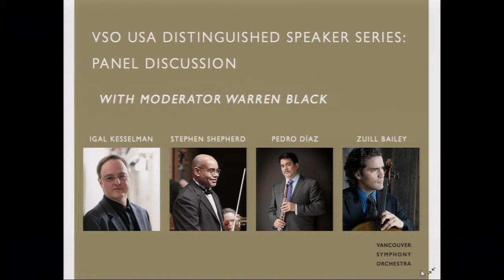VSO USA Distinguished Speaker Series: Discussion Panel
Hosted by WSU Vancouver, this panel discussion was moderated by All Classical Portland's Warren Black and featured Zuill Bailey, Dr. Igal Kesselman, Dr. Stephen Shepherd and Pedro Diaz.